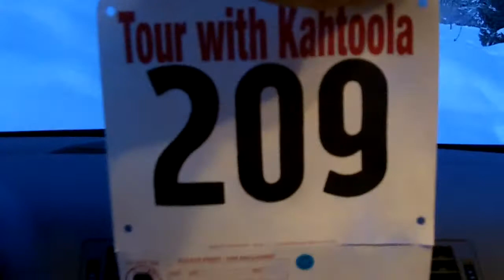Snow Shoe Race #1